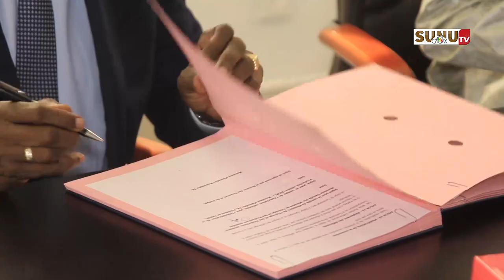Production laitière : Daouda Dia donne 2.5 milliards de FCFA l’ANIPEL